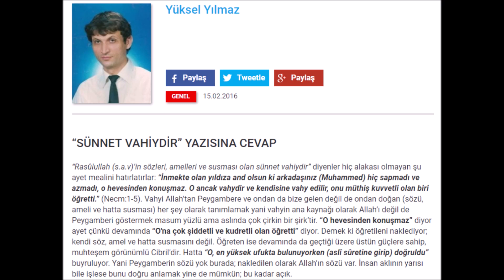T-SHIRT CHOKE TEKRARI (JKD-1576)